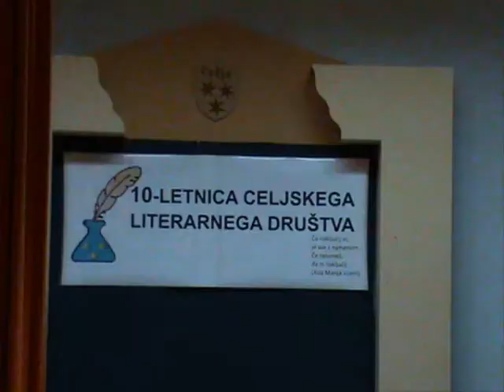Kulturni program ob 10 obletnici Celjskega literarnega društva